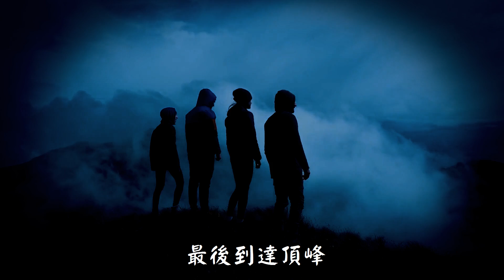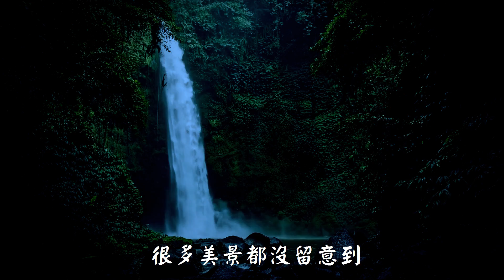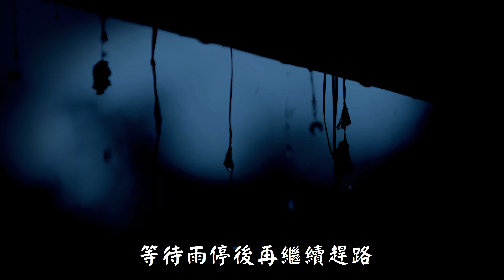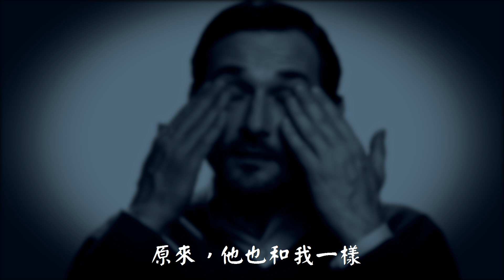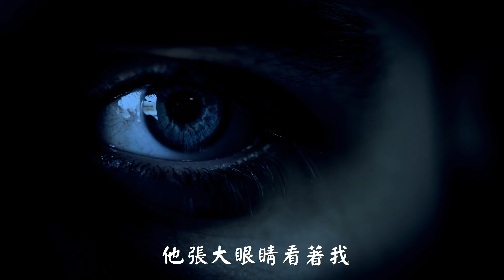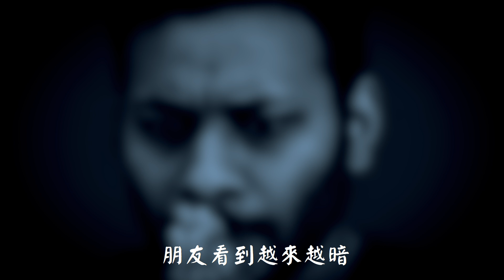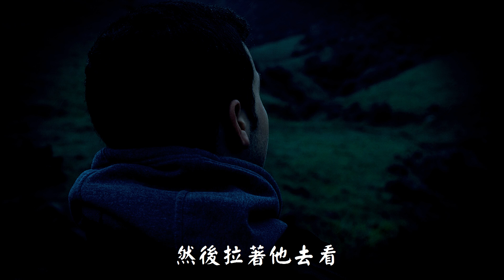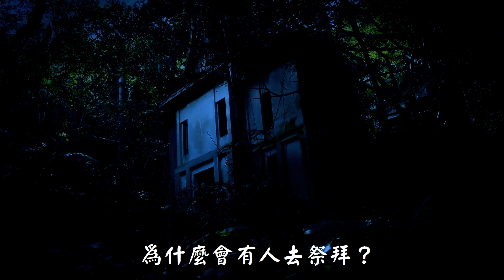登山遇到魔神仔抓交替？網友爬山鬼打牆迷路 之後下雨躲進廢棄房屋 結果出現詭異老婆婆 後來才知道原來撞鬼了【網友投稿鬼故事】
網友投稿親身經歷的靈異事件
常爬山的男子
某天跟登山好友一起爬山
走到一半發現路有點奇怪
像是遇到鬼打牆
當他們感到奇怪時
突然下起大雨
他們只好躲進廢棄房屋
結果出現詭異老婆婆
後來他們才知道原來撞鬼了

投稿者：Kaylee
推薦播放清單:
▶想投稿親身經歷的靈異事件，讓迷上癮替你做成影片
▶想從別的地方找到迷上癮